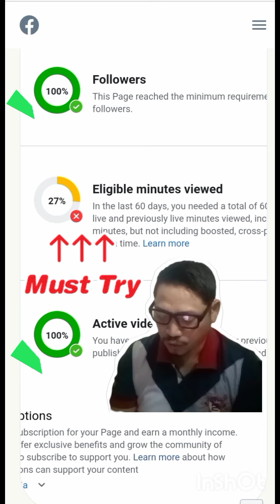In Stream Ads Not Yet Eligible? Gusto mo bang malaman.Panoorin ang video nato